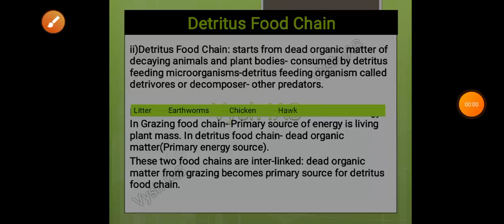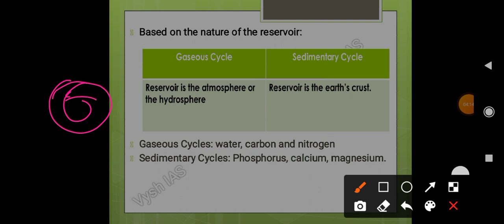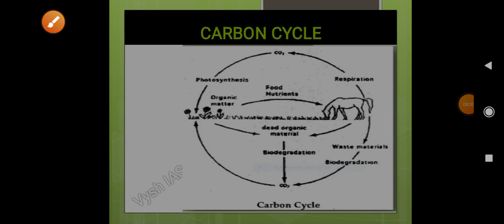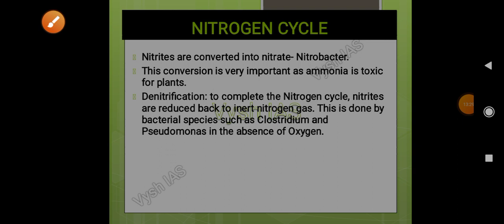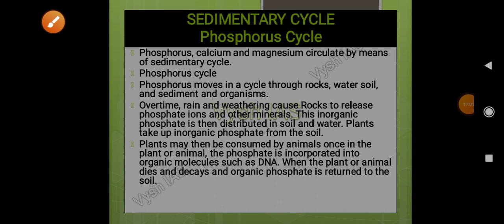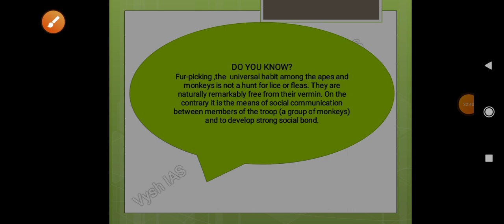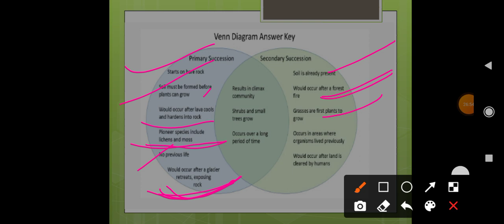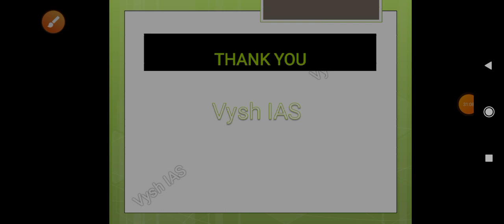SHANKAR IAS ENVIRONMENT LECTURES IN HINDI | CHAPTER 2 (part 2) | FUNCTIONS OF ECOSYSTEM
2021 UPSC TEST SERIES AND TIMETABLE

2021 ASPIRANTS (watch in this order)